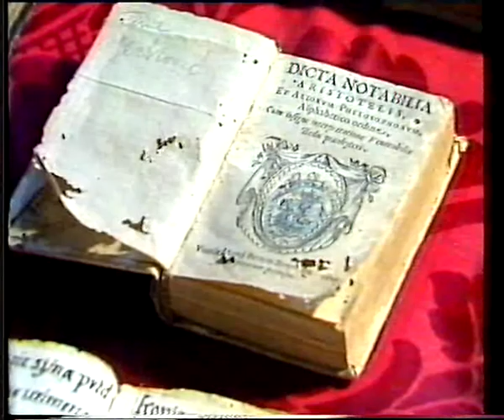FRANJEVAČKI SAMOSTAN KRAJ 1986